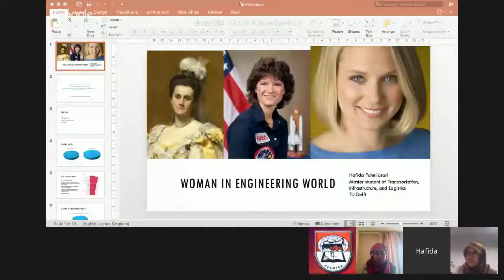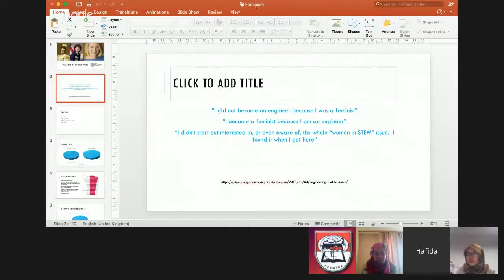Diskusi PERMIRA Maret 2016 FEMINISM dan Eksistensi Ketidaksetaraan Gender